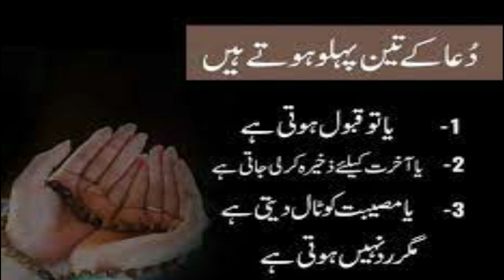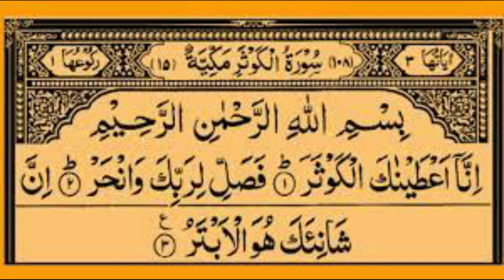Amal to Change Fate | Ubqari Wazaif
In this video amal of surah kosar is explained to increase money and become wealthy and rich.